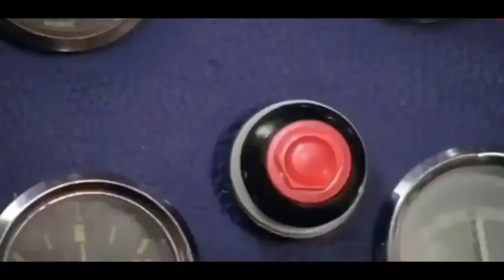What Is This In Real Cricket 22 ? | Do SUBSCRIBE Now